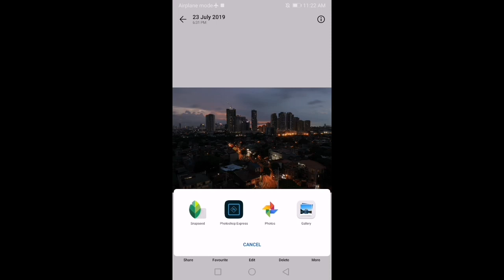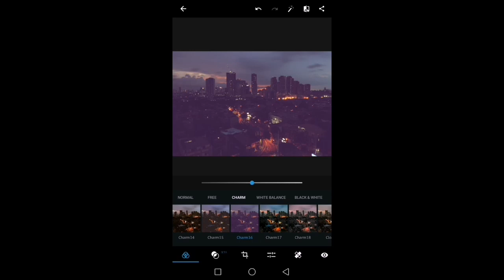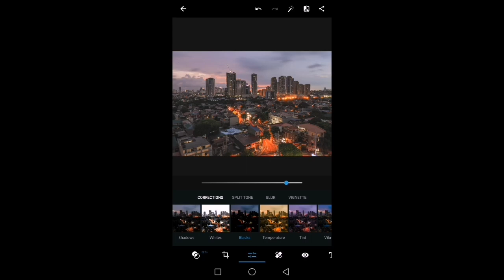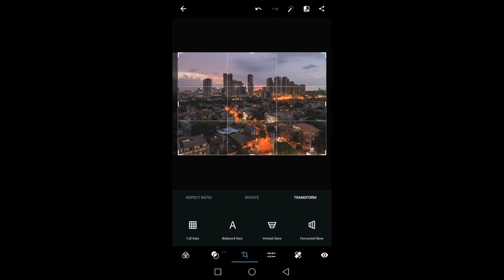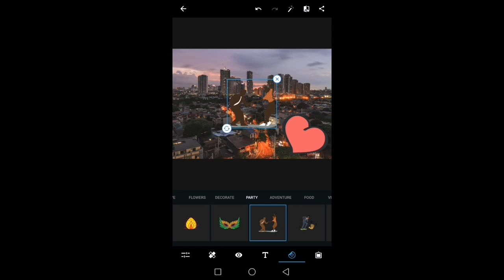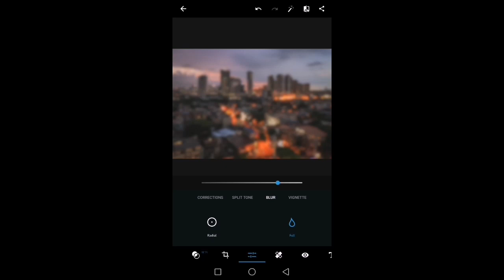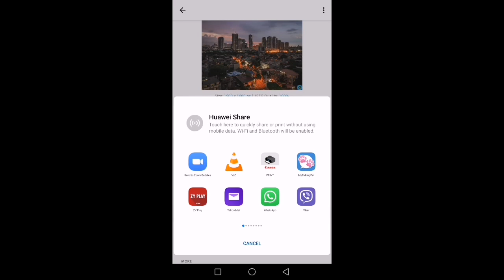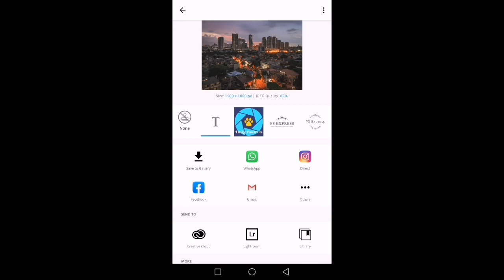How I edit my photos using Photoshop Express mobile app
A tutorial on how I edit my photos using Photoshop Express mobile app